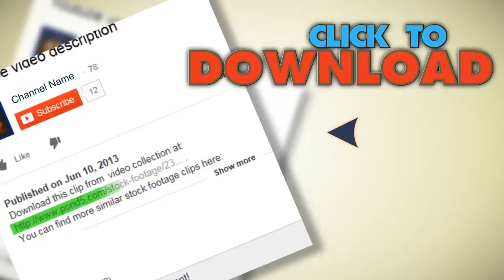Horseback Riding Horses Playing In The Snow Stallions Galope Equestrian27. Stock Footage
You have watched Horseback Riding Horses Playing In The Snow Stallions Galope Equestrian27. Stock Footage"